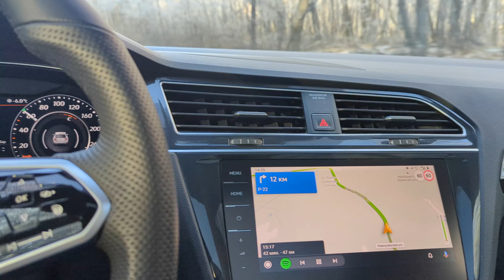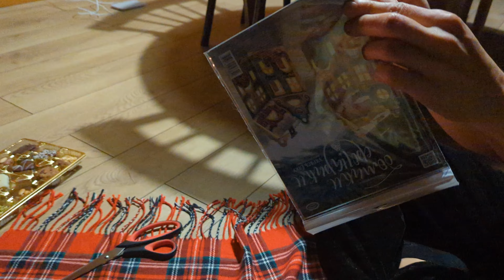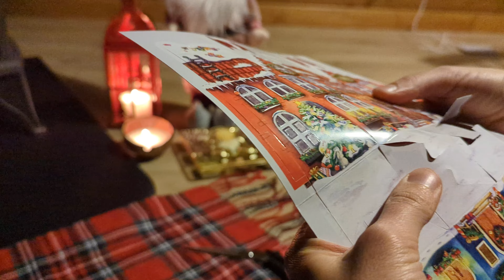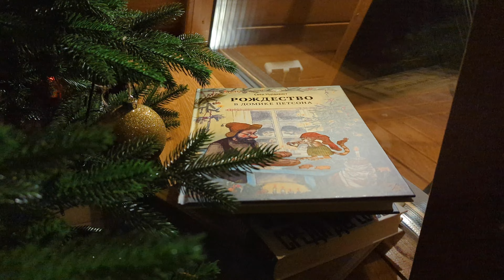Merry Christmas 2022 in Logovo